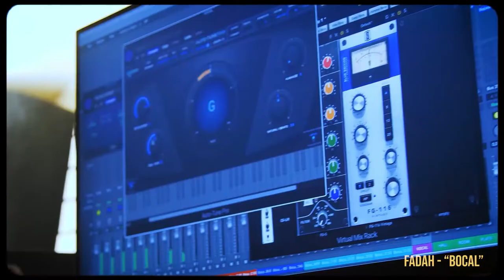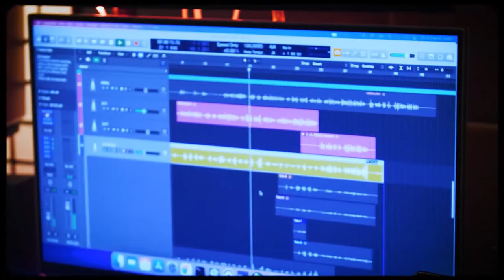MAKING OF - DATA TAPE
Making of de la session d'enregistrement de ma première tape "DATA" dans le Dux Studio 1.0 (Agora Studio, Saint Ouen) avec l'ingé de talent Mathias Dux 🔥

Merci à Magnitude Prod pour ce montage de folie 🙏